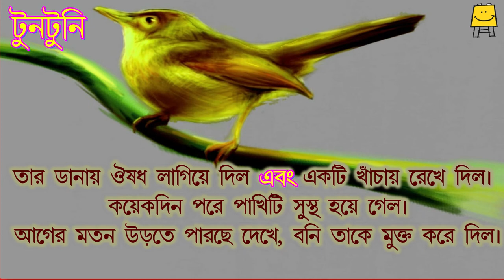Tuntuni Std. 3-5